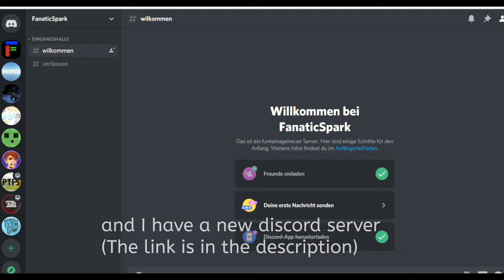4 types of ptfs player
I hope you enjoy this video.